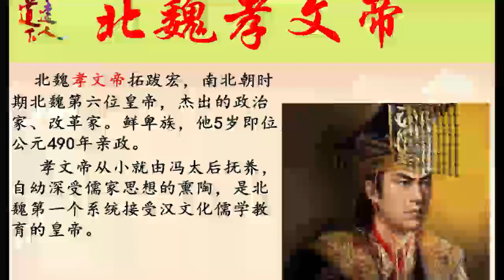王侯将相的启示114：北魏孝文帝I（去世）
视频侵权请告知，第一时间删除侵权视频谢谢!
     拓跋宏（467年10月13日～499年4月26日），汉名元宏。北魏王朝第七位皇帝，中国古代杰出的政治家、改革家、文学家。献文帝拓跋弘的长子，生母李夫人。
皇兴三年（469年），册立皇太子 [1]  。按照北魏子贵母死制度，拓跋宏成为太子时，生母惨遭赐死，由祖母文明太后抚养成人。拓跋宏五岁即位，年号延兴，祖母文明太后临朝执政，对鲜卑化的朝廷进行了一系列中央集权的改革，冯太后先整顿吏治，立三长制，实行均田制，再颁俸禄制，孝文帝深受影响。太和十四年（490年），孝文帝正式亲政后，进一步推行改革。太和十八年（494年），以南伐为名，迁都洛阳，全面改革鲜卑旧俗。收藏古今汉家典籍，规定以汉服代替鲜卑服，以汉语代替鲜卑语，迁洛鲜卑人以洛阳为籍贯，改鲜卑姓为汉姓。鼓励鲜卑贵族与汉人士族联姻，参照南朝典章制度，改革北魏政治制度，并严厉镇压反对改革的守旧贵族，处死废太子元恂。一系列举动推动北魏经济、文化、社会、政治、军事等方面的大力发展，史称“太和改制”，有效地缓解了民族隔阂，促进文明进步和民族融合。
太和二十三年（499年），拓跋宏于军中积劳成疾，临终仍心怀“仰光七庙，俯济苍生”之志 [53]  ，后驾崩于谷塘原行宫，年仅三十三岁，谥号孝文，庙号高祖，葬于长陵。